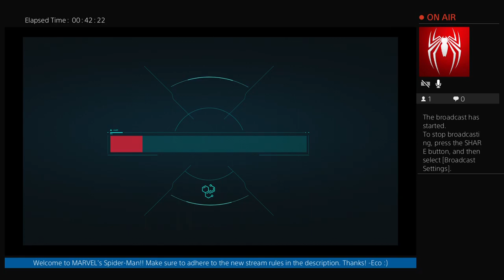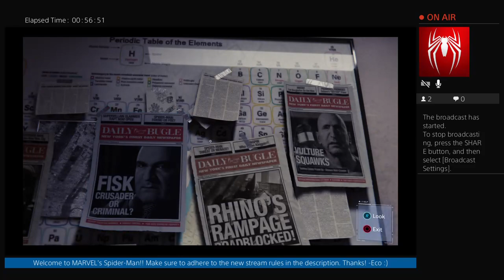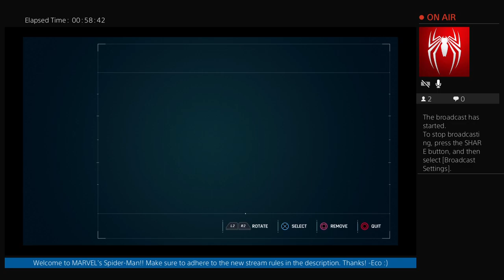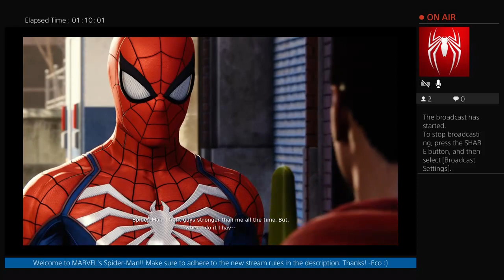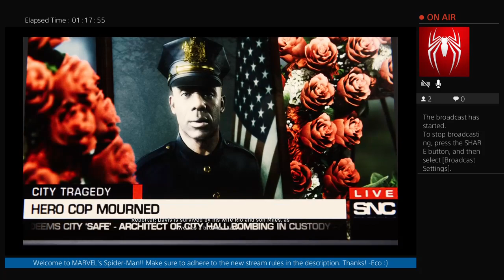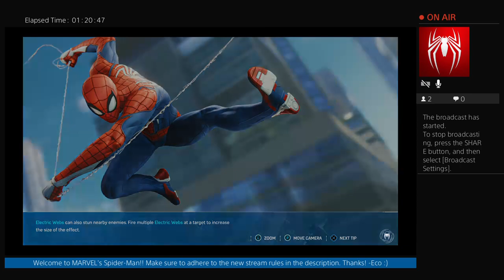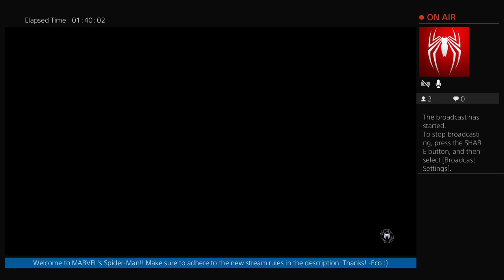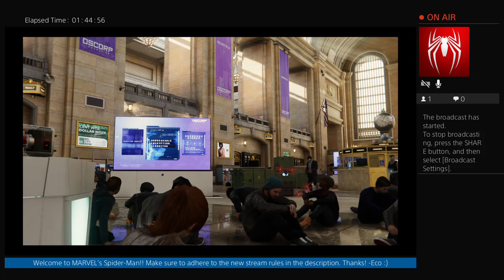Grand Central Terminal | MARVEL's Spider-Man - Part 8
Welcome to the stream! Do make yourselves comfortable and enjoy the broadcast.

Mostly a laid-back gamer who enjoys anything related to PlayStation. From the Realm of Light in Kingdom Hearts all the way to post-apocalyptic America in The Last of Us. I upload videos and host livestreams straight from my PS4. I'm a huge fan of Jak & Daxter.

Rules to the streams:
1. Keep a positive tone. No hate, arguments, insults, name calling, etc. in the chat.
2. No drama whatsoever. The streams are meant for the games being shown and just talking about games in general, not for discussing life issues.
3. No cursing. I've been getting better at controlling my language, but I need everyone else to do the same in the chat.
4. No promoting any channels belonging to you or anyone else.
Violators will be timed out or blocked from the streams or even from the channel altogether. Thank you for understanding.